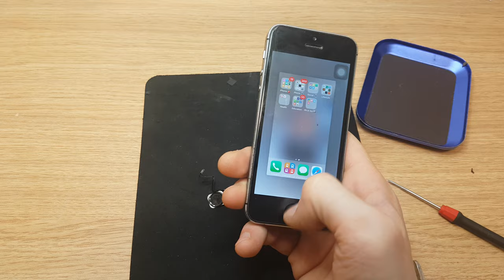How to connect lcd after home button replacement. test button